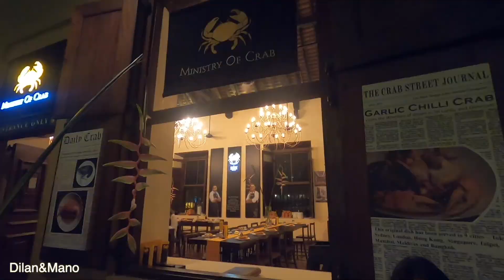Eating Sri Lankan Breakfast| Driving from Colombo to Polonnaruwa Sri Lanka| Breathtaking views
This is the first day of our Colombo to Anuradhapura trip. We stop for Breakfast at Kurunagala Sri Lanka, a place called Hangout. They have traditional Sri Lankan pastries, but the quality of the food is not something to elaborate about.

To buy my book to get step by step guide to Sri Lanka

Amazon link to my Travel guide